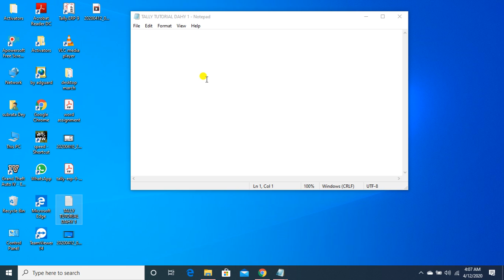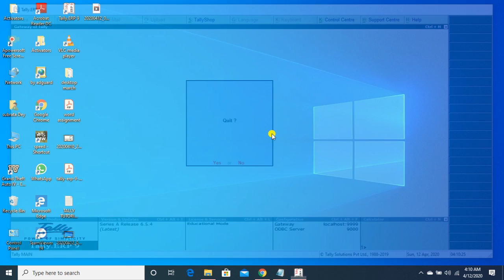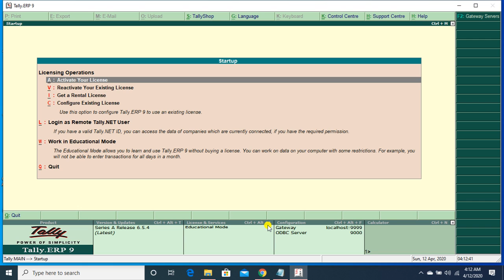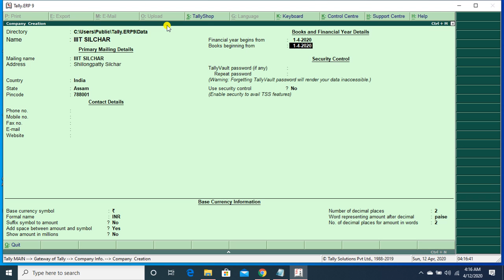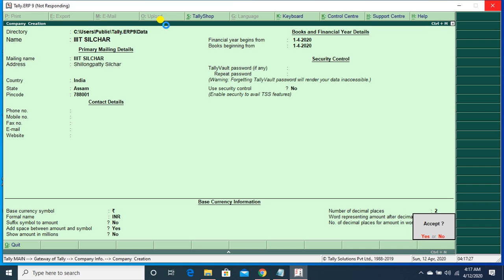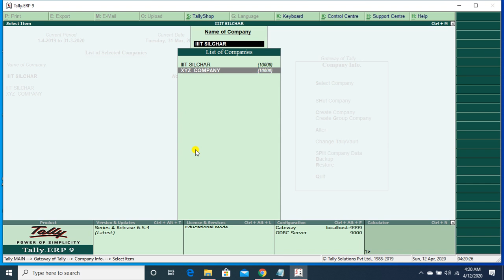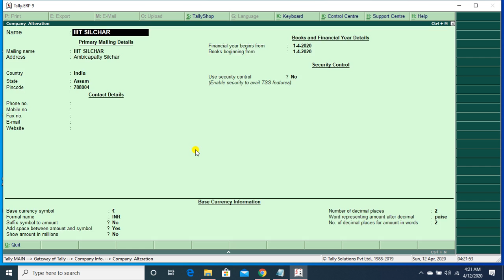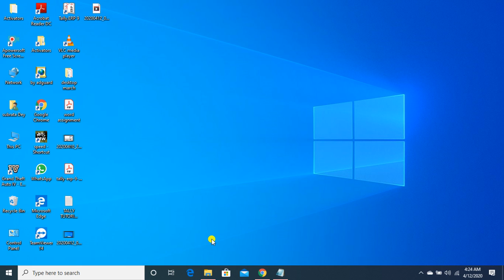Introduction to Tally ERP 9.0 by SUBRATA SIR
This video covers  Introduction to tally and Company creation , alteration modification , shut company delete company etc.